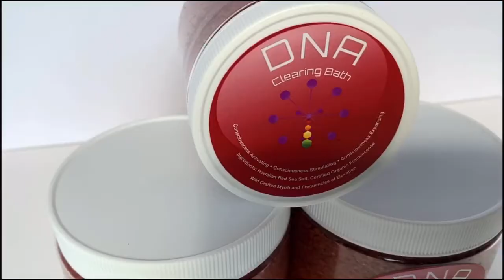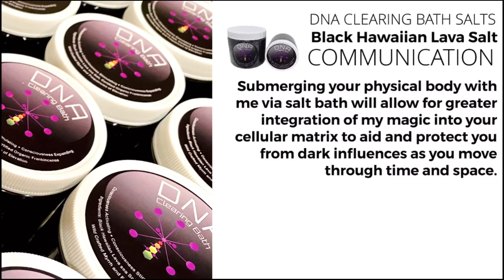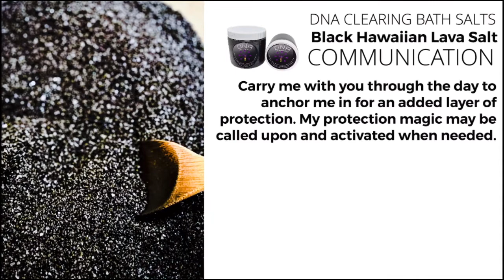Black Hawaiian Lava Salt Communication Video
Our Black Hawaiian Lava Salt has a special communication for you. Derived from the fires of Hawaiian volcanoes, our salt is power packed with cleansing properties and frequencies ready to release when you take your salt bath. In La'Kesh & Veritas.